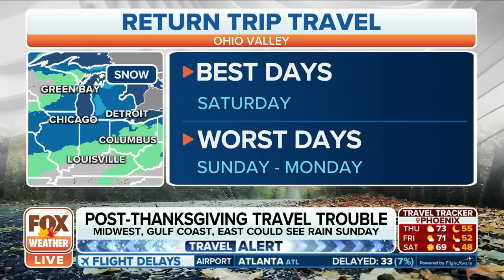Rain And Snow Could Lead To Post-Thanksgiving Travel Trouble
If you waited until the last minute to travel for Thanksgiving – you’re in luck. There aren’t many issues Thursday that could lead to delays on the road or in the sky. However, some storm systems could lead to issues when it comes to post-Thanksgiving travel this weekend.